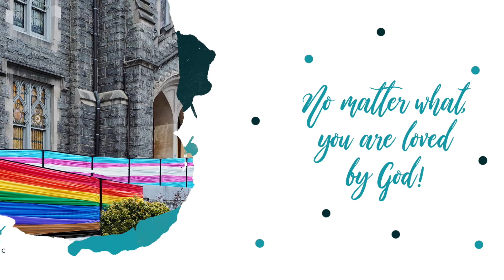Special Message from Pastor Ginger on 3-14